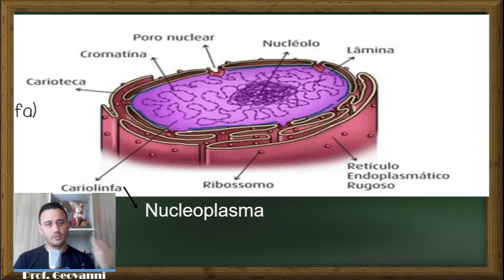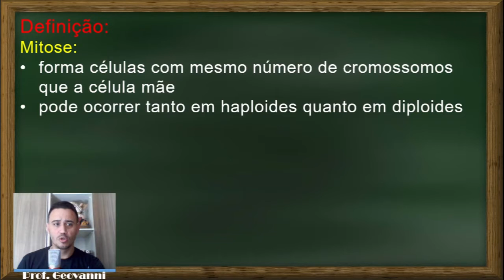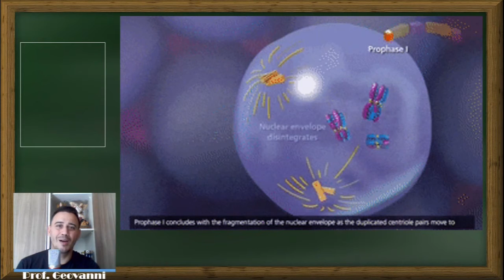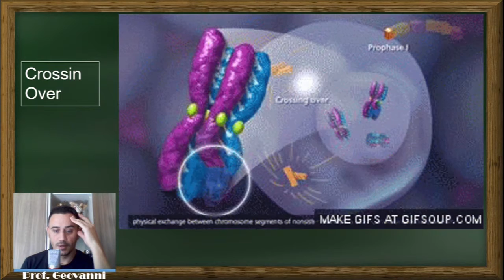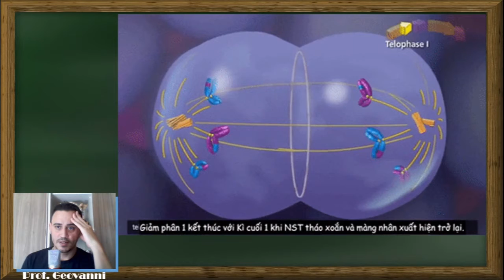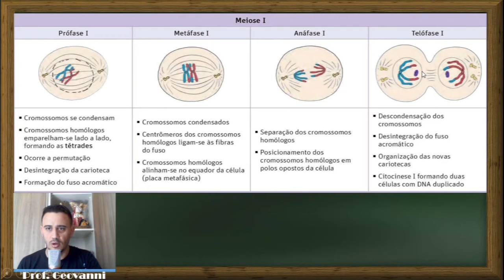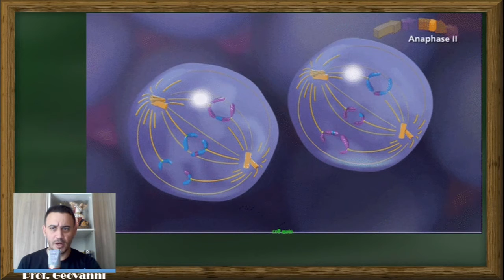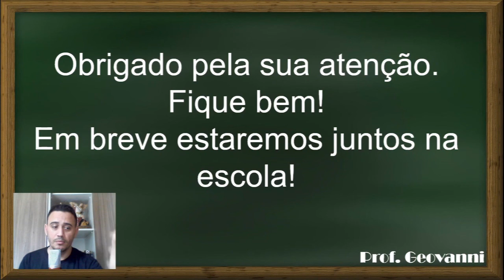Meiose | PET 9º Ano 2021 | Ciências | Volume 3 | Explicação do Conteúdo